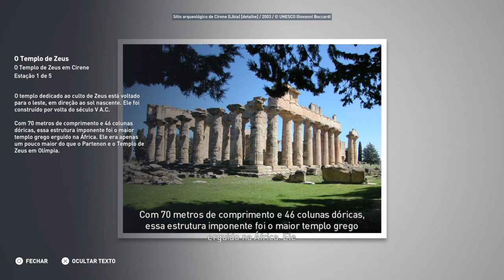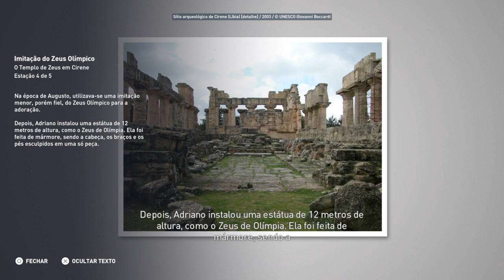Discovery Tour Templo de Zeus em Cirene